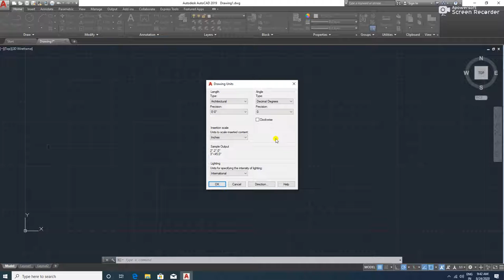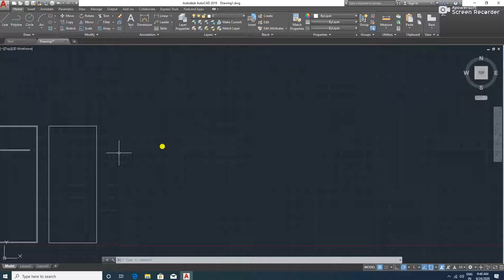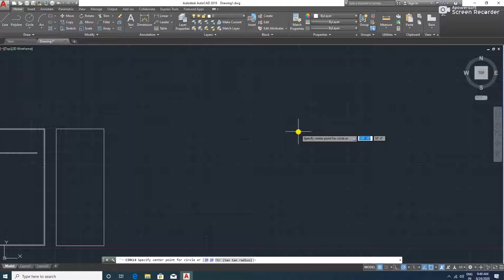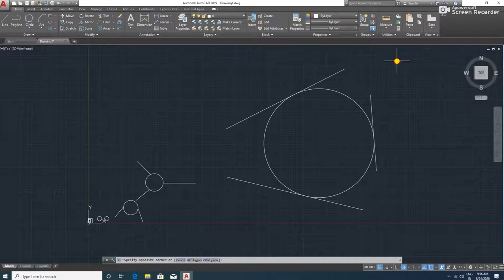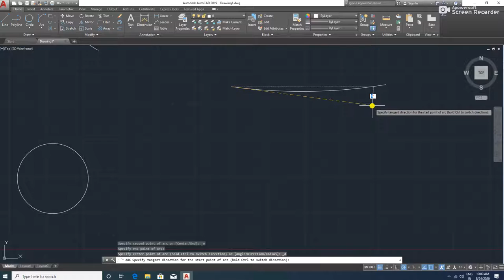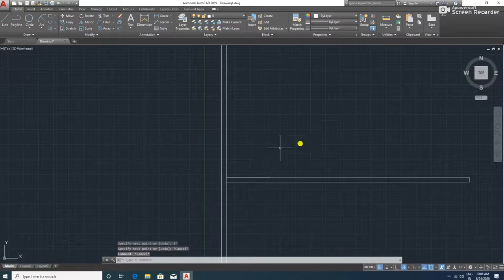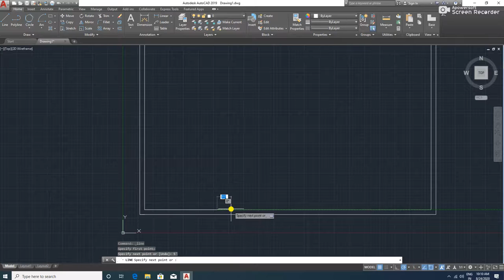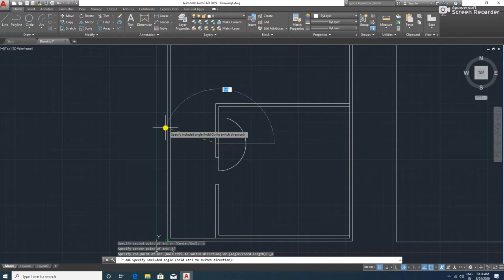How to start with AutoCAD I Technical Sarower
Hello,
Welcome to “Technical Sarower”,

In this video, we are learn about introduction about AutoCAD, learn & enjoy .